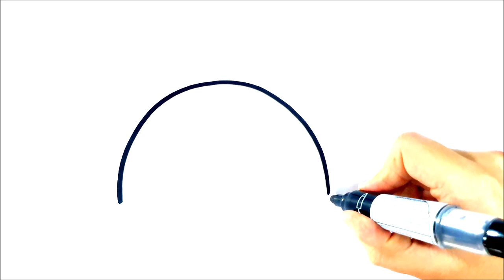Como dibujar un panda facil paso a paso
Como dibujar un panda facil paso a pasoDibujos para dibujar
como dibujar
dibujos kawaii cómo dibujar
dibujos faciles